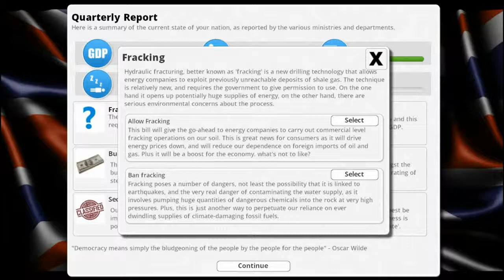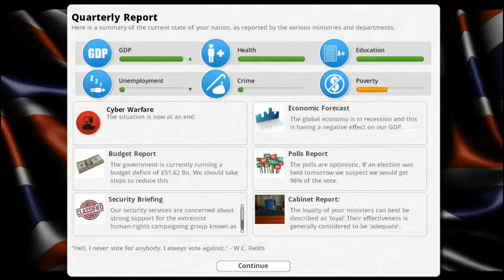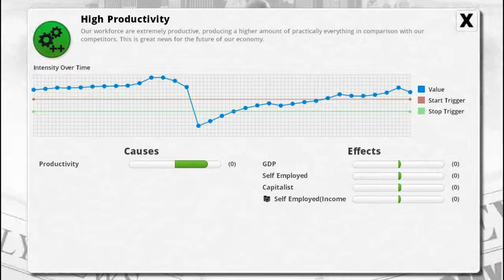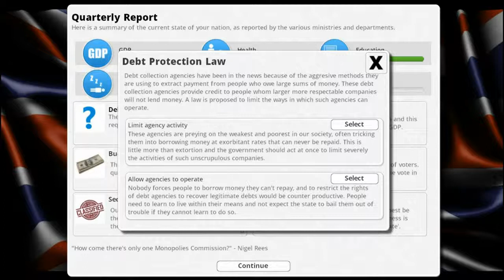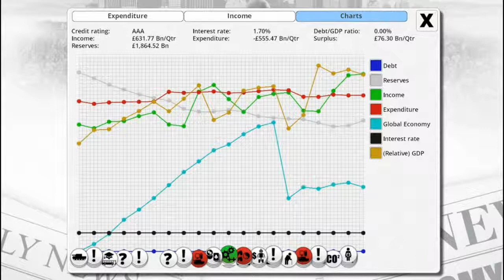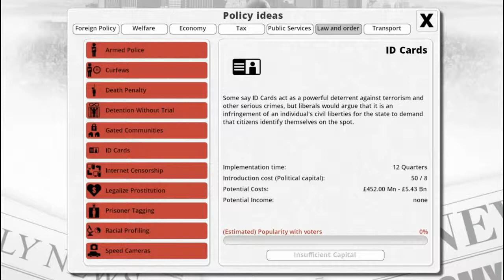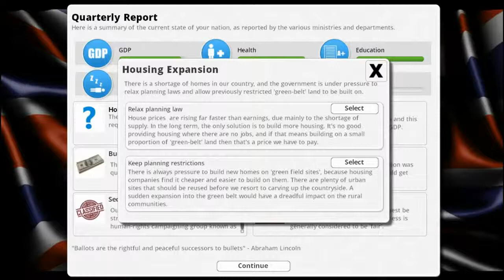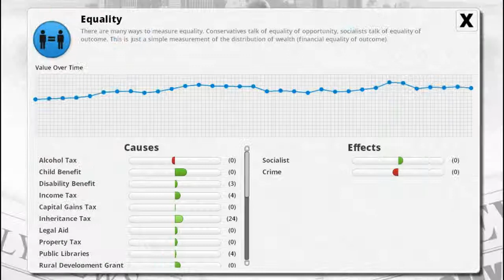Democracy 3 | Royal Scandal! #13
Join Woolf, as he sets out to make the greatest political party in the U.K. Will he lead the country to a new golden age or down the drain?